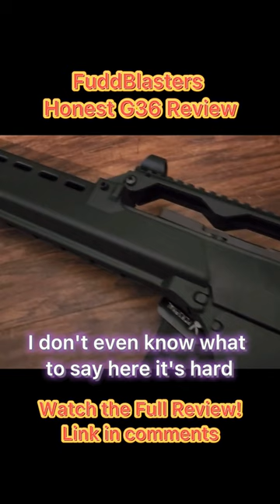Fudd Blaster Reviews - Listen to the Full G36 Review - Link in comments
You can find out more about, or support Second Amendment Foundation

3D printer
How to Become a Federal Criminal